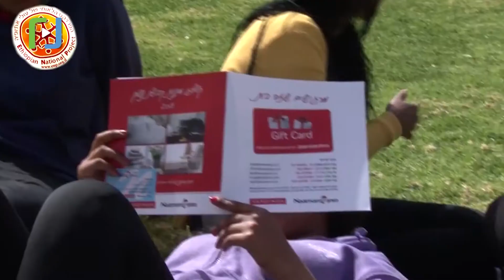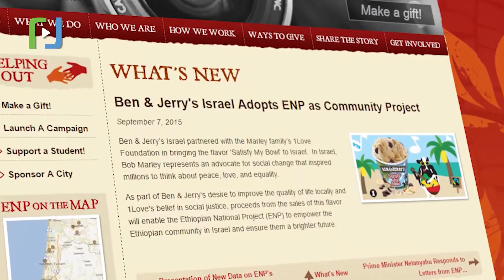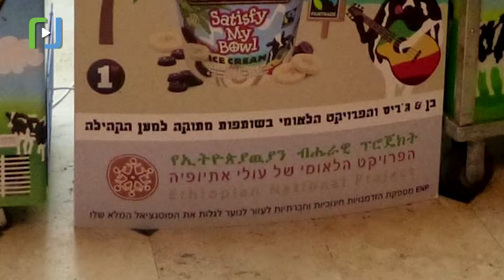The Big Falafel ep 02 seg 03 ENP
Molly Livingstone goes to visit the Ethiopian National Project (ENP) to meet with Director-General Roni Akale and Volunteer Coordinator Elsa Almo.
She finds out what they do and the secrets of their success. And gets to eat Ben & Jerrys Ice Cream because B&J in conjunction with Bob Marley's 1Love Foundation donate money to ENP.